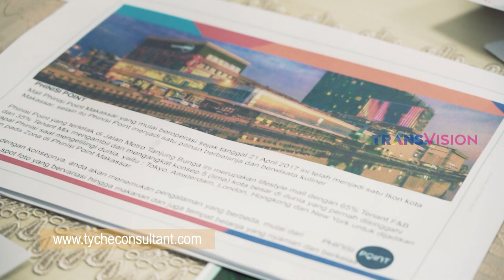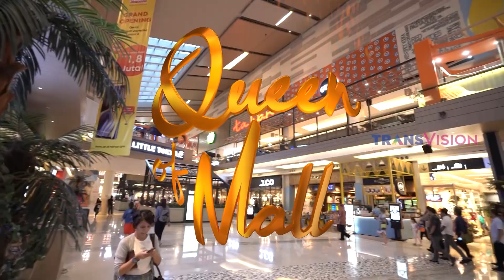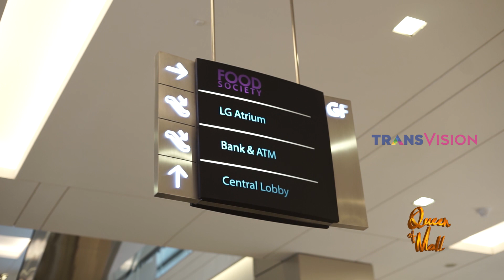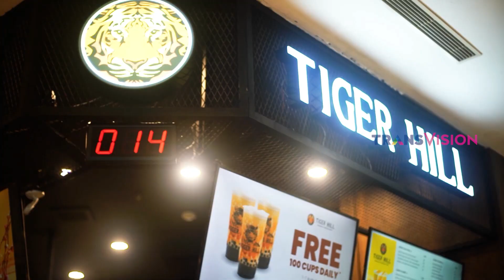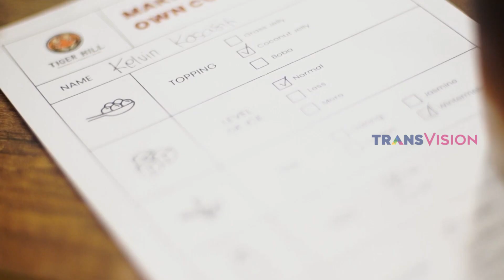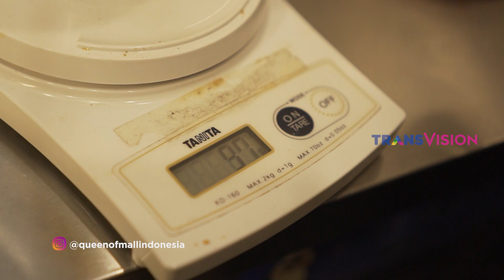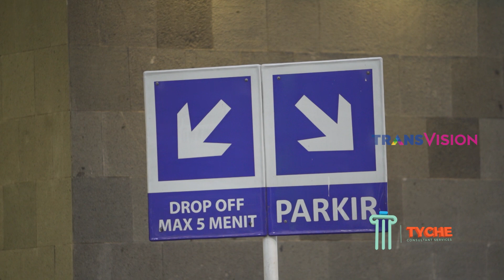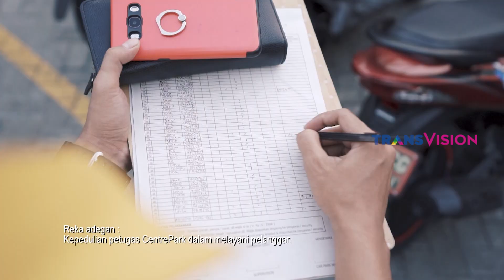Queen of Mall - EPISODE 4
Pada Episode 04 ini, Queen of Mall akan membahas tentang strategi manajemen mall, bagaimana meningkatkan penjualan, bagaimana perkembangan bisnis Online VS Offline, manfaatnya tetap membuka gerai di mall, pemilihan tenant untuk pengelola mall, membahas terkait bisnis parkir, dan tentunya akan dimanjakan dengan minuman kekinian yaitu BOBA!

Yuk, langsung pantengin Channel INSERT! Transvision pada Sabtu, 26 Oktober 2019 jam 14.00